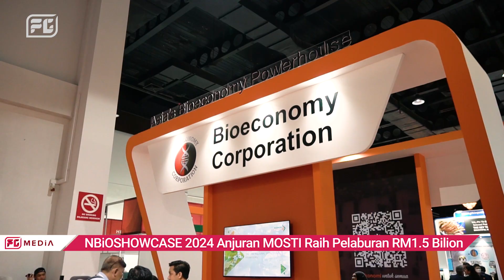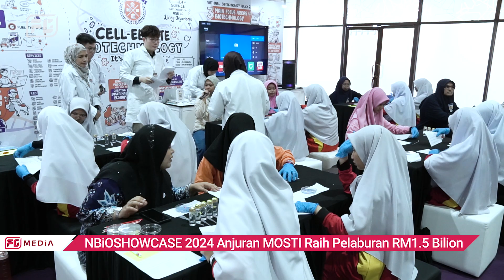NBiOSHOWCASE 2024 Anjuran MOSTI Raih Pelaburan RM1.5 Bilion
[Kandungan Berjenama] Pameran Bioekonomi Kebangsaan 2024 (NBiOSHOWCASE 2024) anjuran Kementerian Sains, Teknologi dan Inovasi (MOSTI) bersama Bioeconomy Corporation sebagai penganjur utama telah menyaksikan pemeteraian MoU dengan nilai anggaran RM 1.5 billion.

Pencapaian ini jelas menunjukkan bahawa sektor bioteknologi dan berasaskan bio merupakan pemacu ekonomi negara selaras dengan usaha mewujudkan masyarakat bio-inovasi menjelang tahun 2030.